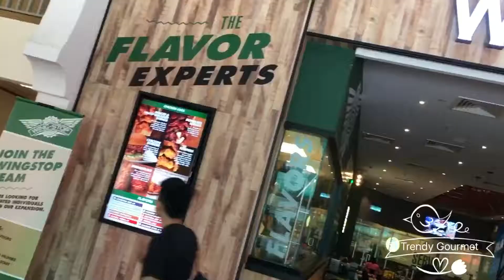Wingstop @ The Curve